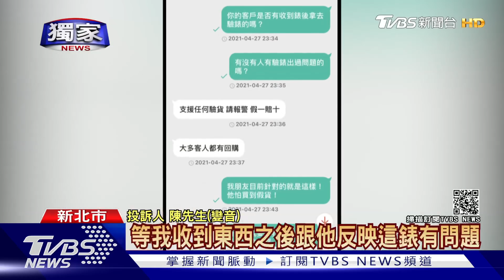獨家 宅在家要注意!男控砸10萬網購錶疑遭詐｜TVBS新聞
因為疫情宅在家，網購卻疑似買到假貨！陳先生指控，他前陣子在購物平台看到一隻原價超過20萬的名錶，但一家代購業者只賣10萬出頭，心動下單。但收到商品後，發現跟照片完全不一樣